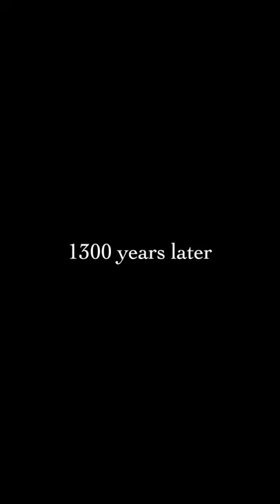When you fight to preserve your bloodline